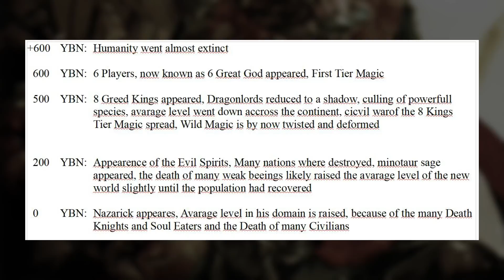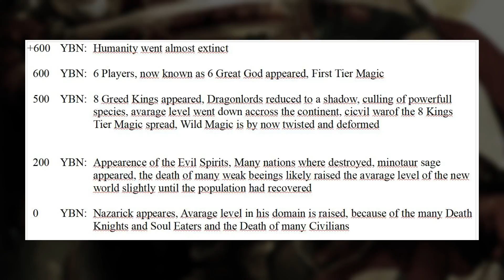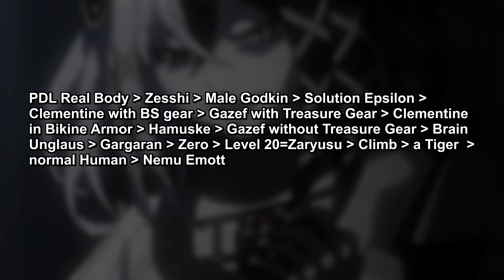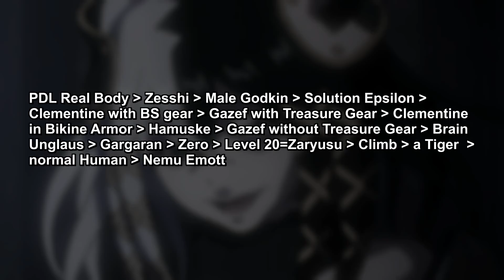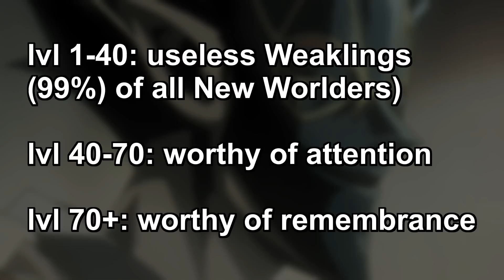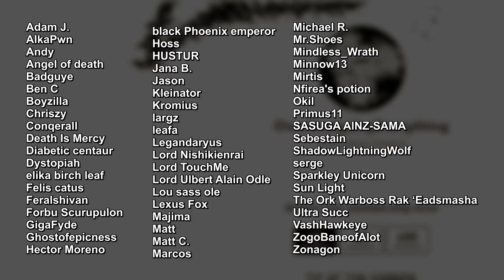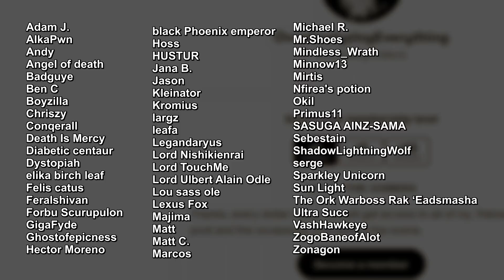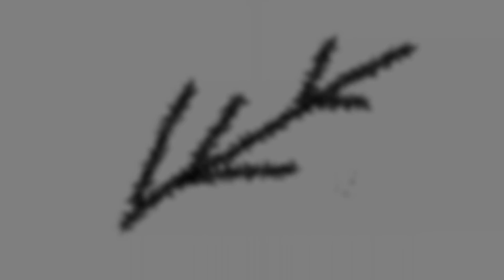Powerlevel of Overlord explained | analysing Overlord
While Ainz Ooal own and his own Realm, the great tomb of nazarick holds many powerfull enteties and climb, the new world also has it's legendary beasts and weaklings...